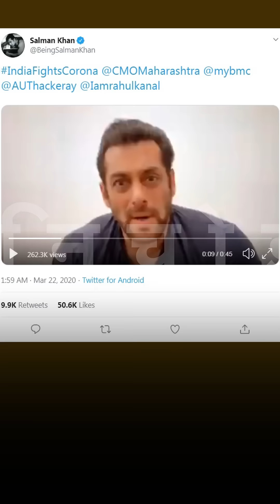Coronavirus: Salman Khan का Video Viral, लापरवाही बरतने वालों को कही ये बड़ी बात | KADAK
कोरोना वायरस ( coronavirus ) से बचने के लिए सरकार ( narendra modi government ) के साथ-साथ बॉलीवुड सेलेब्स ( bollywood celebrity ) भी सभी से घर पर बैठकर सावधानी बरतने के लिए कह रहे हैं. सलमान खान (salman Khan) ने भी इस पर फैन्स और बाकी लोगों से अपील की है. सलमान ने वीडियो (viral video) शेयर करते हुए कहा, 'पहले तो मैं उन सबको थैंक्यू कहना चाहूंगा जो कोरोना से लड़ने के लिए काम कर रहे हैं. सरकार जो कह रही है उसे ध्यान से सुनो. वो हमारे लिए कह रहे हैं. अफवाह मत फैलाओ.

Salman Khan urge people to stay indoors and take all precautionary measures amid the global Coronavirus outbreak. Salman Khan, in his video message to People, said, "this is not a public holiday, it is a very serious matter." Salman Khan appealed to the people in lieu of the nationwide lockdown on Sunday.